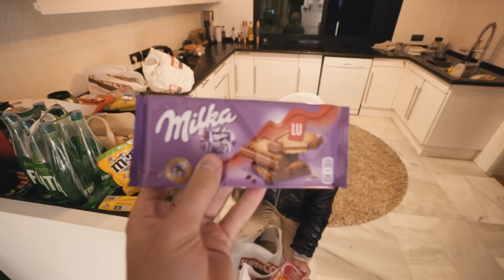1,4 MILLION VIEWS IN TWO DAYS! | VLOG 249